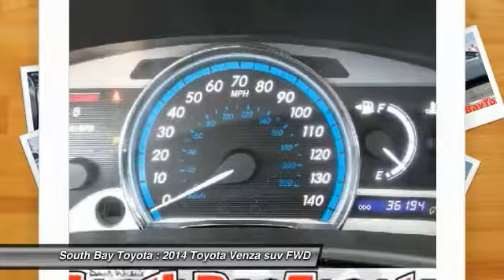2014 Toyota Venza Gardena,Torrance,Hawthorne,Carson,Compton 249932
2014 Toyota Venza SUV

SOUTH BAY TOYOTA, PROUDLY SERVING GARDENA, TORRANCE, HAWTHORNE, CARSON, COMPTON, AND SURROUNDING CALIFORNIA LOCATIONS THIS TAN/BEIGE 2014 Toyota VENZA IS EQUIPPED WITH A Engine: 2.7L I-4 DOHC SMPI, AUTOMATIC TRANSMISSION, AND RECEIVES AN ESTIMATED 20 City/26 Hwy MPG. CONTACT SOUTH BAY TOYOTA TO SCHEDULE A TEST DRIVE AND TAKE THIS 2014 Toyota VENZA HOME TODAY, OR VISIT OUR SHOWROOM CONVENIENTLY LOCATED AT 18416 SOUTH WESTERN AVE GARDENA CALIFORNIA 90248. **CLEAN CARFAX 1 OWNER**, **TOYOTA FACTORY CERTIFICATION INCLUDED IN THE PRICE**, and This car has passed a 160 point inspection by our Toyota Certified Technicians.. Air Conditioning, Automatic temperature control, Brake assist, Delay-off headlights, Electronic Stability Control, Four wheel independent suspension, Front dual zone A/C, Front fog lights, Fully automatic headlights, Panic alarm, Power driver seat, Power steering, Power windows, Radio: AM/FM CD Player/MP3/WMA Capability, Rear window defroster, Remote keyless entry, Speed control, Speed-sensing steering, Steering wheel mounted audio controls, and Traction control. How alluring is this superb-looking 2014 Toyota Venza? This terrific Toyota is one of the most sought after used vehicles on the market because it NEVER lets owners down. It's Time to SAVE at South Bay! Call today!